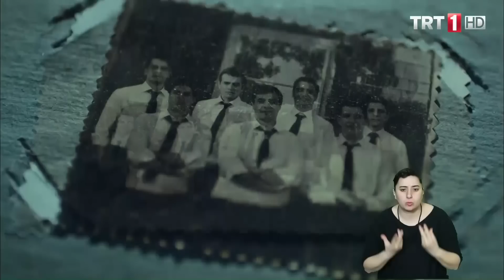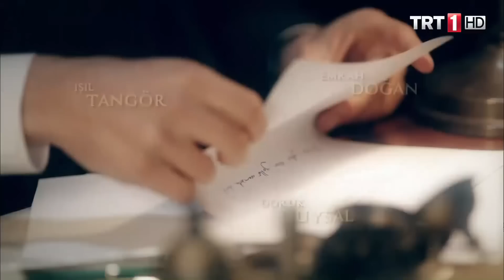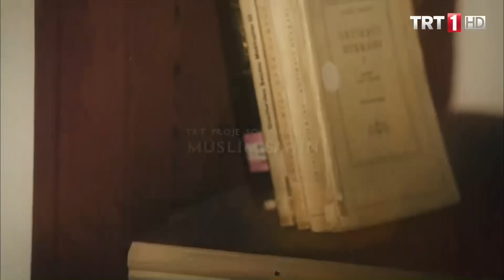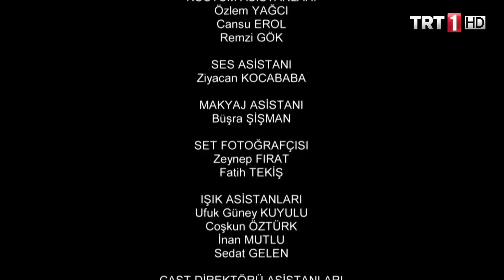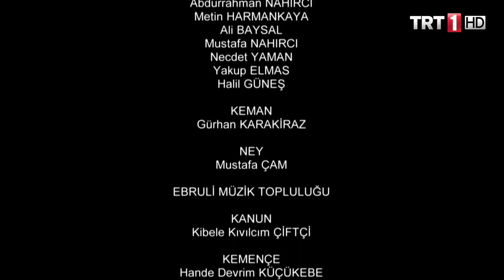Yedi Güzel Adam Engelsiz 30.Bölüm